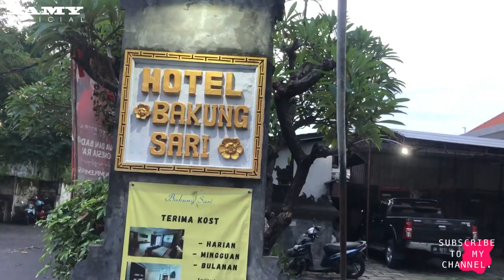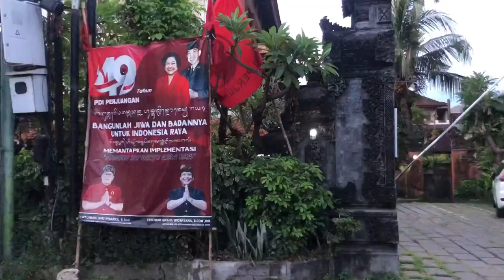Bali Update April 2022 || Hotel Bakung Sari Kuta is Open !?